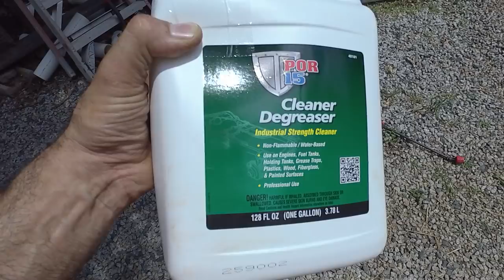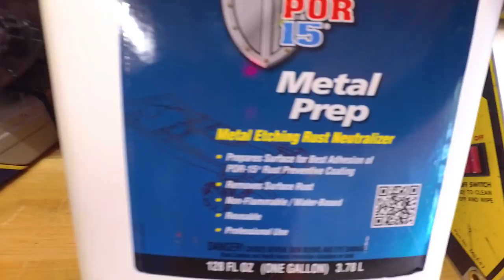Equipment Trailer Build Part 3: Paint